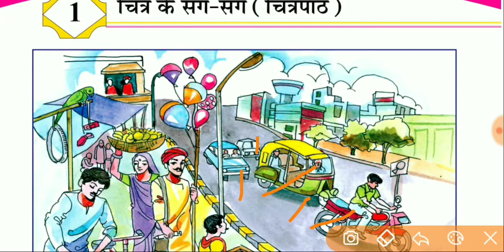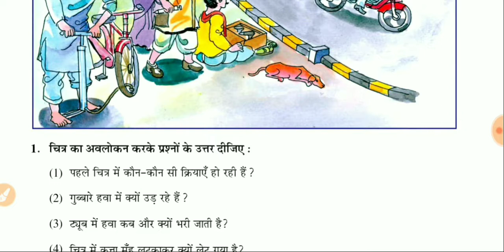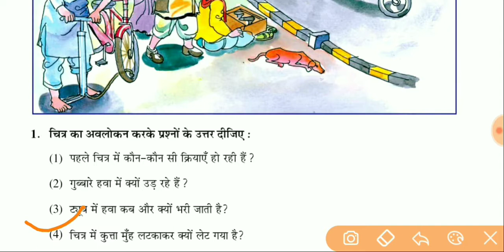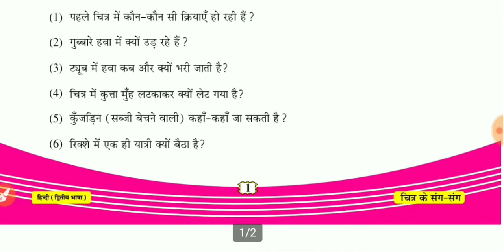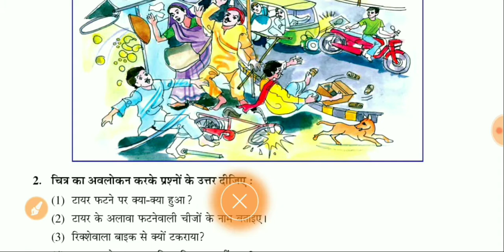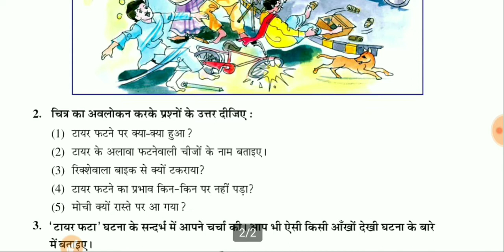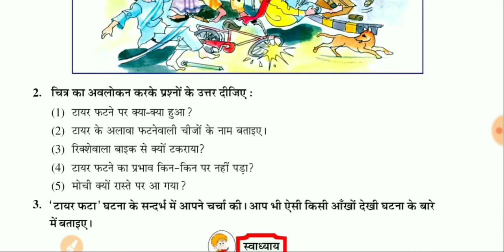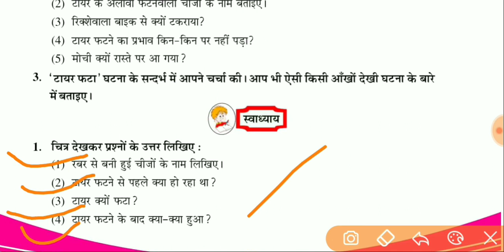std 7 gm hindi ch 1 ચિત્ર કે સંગ સંગ